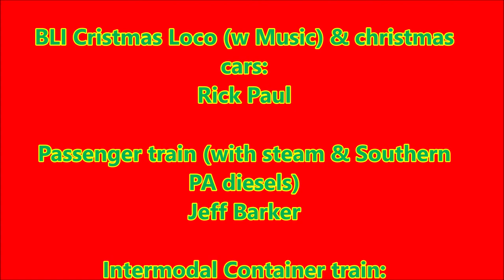2019 12 08 FCMRS Rick's Christmas train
December Sunday Running Sessions theme was something Christmas so I ran my Christmas Special. Mostly Con-Cor cars (Silver one in front is a Kadee special issue, and stock car is a Bachmann "Reindeer" car). Locomotive is a BLI special issue Christmas loco with Christmas sounds instead of regular. Example. F1 (ring bell) plays jingle bell sounds, F2(Whistle) plays "HO HO HO Merry Christmas, and F4 plays the Christmas music you hear in the video. A fun loco for Christmas time running.